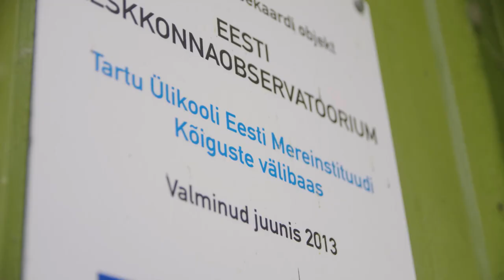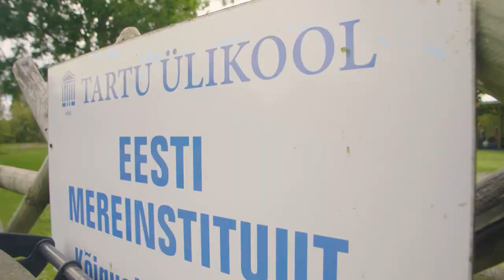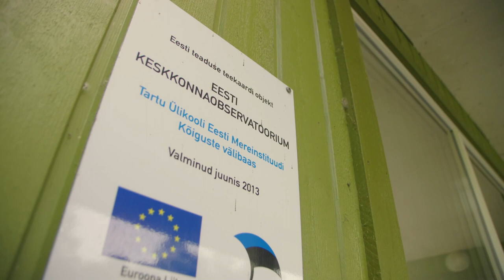Saatesari Jälg 2021- Mereharidus